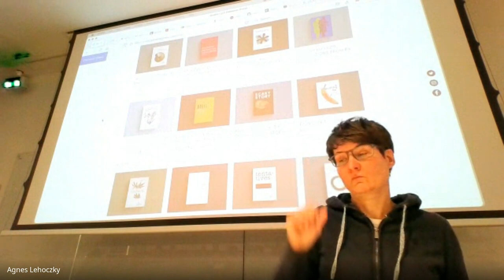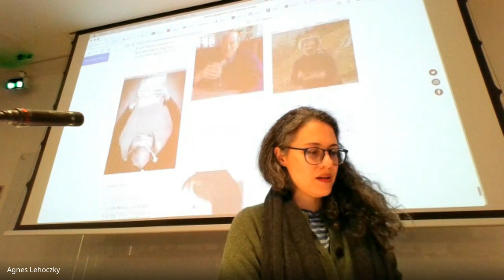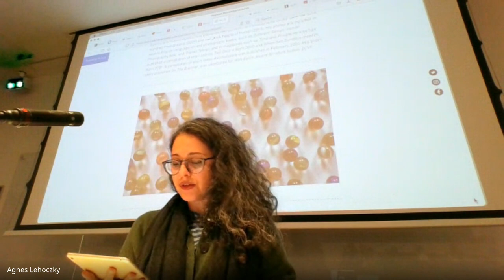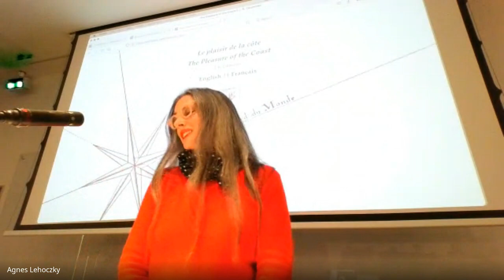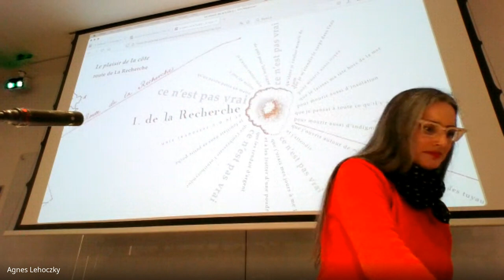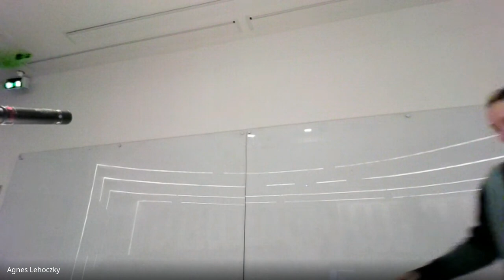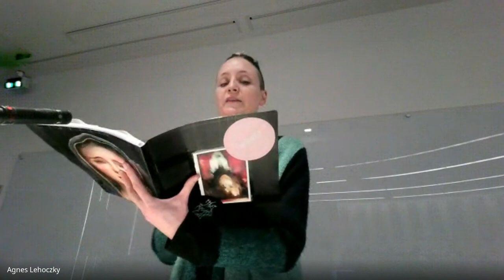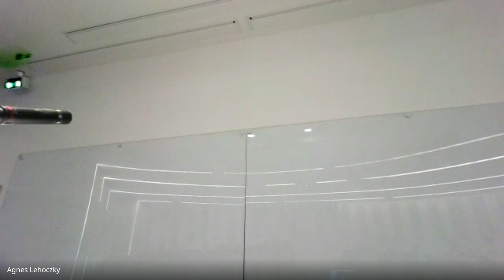CP&P Reading 14.3.24: FRAN LOCK · SAFAA FATHY · J. R. CARPENTER · GHAZAL MOSADEQ & Pamenar Press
Centre for Poetry and Poetics, Sheffield, in collaboration with Black Humanities Series, Presents: FRAN LOCK · SAFAA FATHY · J. R. CARPENTER · GHAZAL MOSADEQ & Pamenar Press

14th of March 2024 – 6.30pm: Diamond, University of Sheffield, Lecture Theatre 2.

Ghazal Mosadeq is a poet, editor and translator. She is the founder of Pamenar Press, an independent publisher of poetry, translation, hybrid and critical writing. Her own work has been published by gammm Press, Tamaas, Litmus Press, Firmament and Blackbox Manifold among others. She is a member of the editorial advisory board for the Journal of British and Irish Innovative Poetry.

J. R. Carpenter is an artist, writer, researcher, and Lecturer at University of Leeds. Her work asks questions about place, displacement, migration, colonialism, and climate across performance, print, and digital media. Her hybrid print-digital project This is a Picture of Wind was listed in The Guardian’s best poetry books of 2020 and featured in the the Digital Storytelling exhibition at the British Library 2023. Her most recent collection Le plaisir de la côte / The Pleasure of the Coast was published by Pamenar Press in 2023.

Fran Lock is the author of numerous chapbooks and thirteen poetry collections, most recently 'a disgusting lie': further adventures through the neoliberal hell-mouth (Pamenar Press, 2023). Fran was the Judith E. Wilson Poetry Fellow at Cambridge University (2022-23), researching feral subjectivity through the lens of the medieval Bestiary. A collection of hybrid essays based on her research, titled Vulgar Errors/ Feral Subjects was published by Out-Spoken Press late last year. Fran is a Commissioning Editor and maid of all work at the radical arts and culture cooperative Culture Matters. She hates the Tories and all who sail in them. She lives in Kent.

Safaa Fathy was born in Egypt. She is a poet, essay writer and filmmaker. She had her PhD form the Sorbonne University and has been director of programme at the Collège International de Philosophie, Paris. Her plays Terror and Ordeal were prefaced by Jacques Derrida, with whom she signed a book, Tourner les mots (partly translated into English by Max Cavitch, University of Pennsylvania). Her book of poetry Revolution Goes Through Walls (SplitLevel Texts) was first published in Egypt, then in France, and in Brazil. Safaa Fathy’s experimental book of poems entitled Al Haschische is published by Pamenar s Press (London, directed by Ghazal Mosadeq2023). Where not to be Born, 2024 is published by Litumus Press NY. Safaa Fathy’s Name to the Sea, a film poem structured within a still frame, is being published along with the text in seven languages (Vanilla planifolia, Mexico City). Safaa Fathy has been writing a novel in English for the past five years.

The reading began with a conversation with Pamenar Press, its editor, Ghazal Mosadeq and its writers run by Agnes Lehoczky.